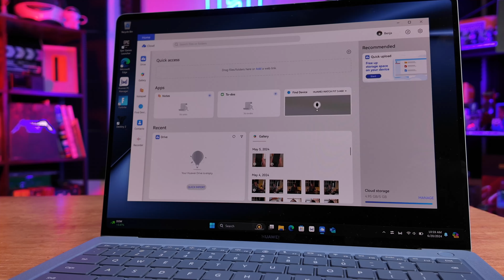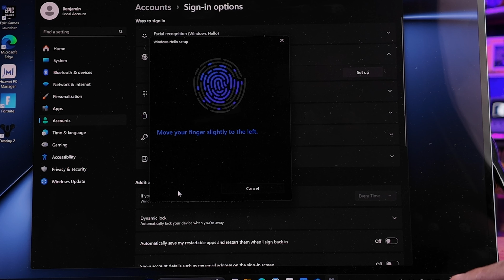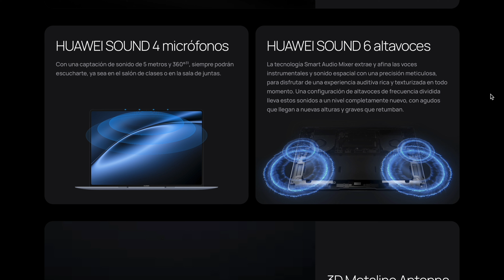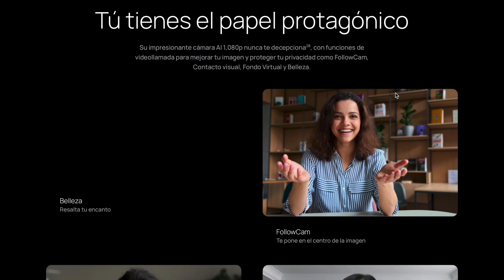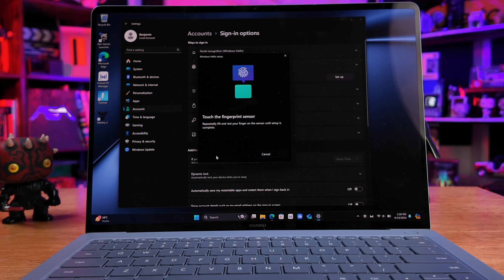Unboxing Huawei MateBook X Pro | Pesa menos que un kilo de jamón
Estamos probando la nueva Huawei MateBook X Pro, la más reciente laptop de Huawei.
Se presenta con un diseño nuevo diseño y nuevos materiales, con lo que ahora es más ligera y ahora solo pesa  980 gramos. Pero no te dejes engañar, no porque sea extremadamente portátil y ligera quiere decir que no tiene músculo.
Huawei MateBook X Pro tiene procesador Intel Core Ultra 9, 32GB de memoria RAM y 2TB de almacenamiento. Su pantalla de 14.2 pulgadas tiene tecnología OLED, 120Hz de tasa de refresco y es compatible con la gama de colores DCI-P3, Adobe RGB y sRGB, además es táctil.